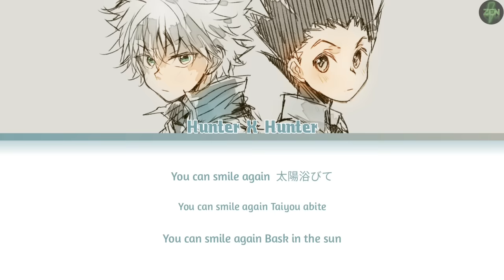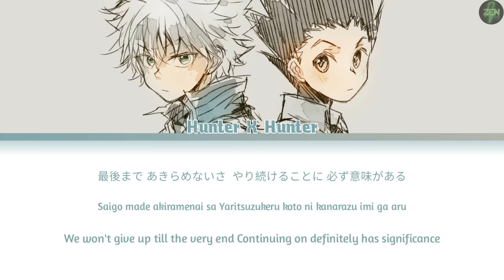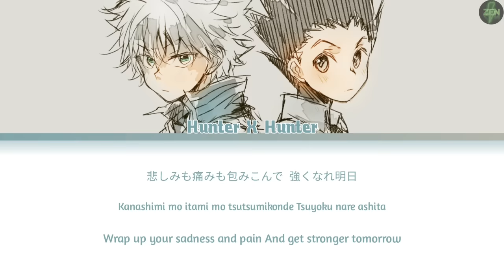Hunter X Hunter Opening (Full) -Departure- Lyrics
Song : Departure by Masatoshi Ono
[Credit]
Lyrics : Anime Song Lyrics